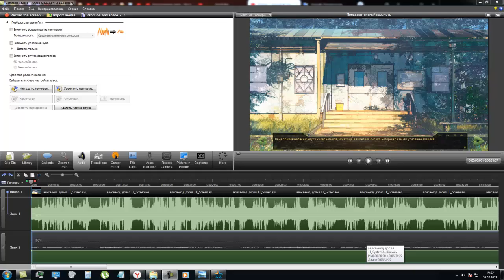Алиса мод Допил 11 Iceलिस-मोड 11 संपले Icelisa-mōḍa 11 sampalē Маратхи